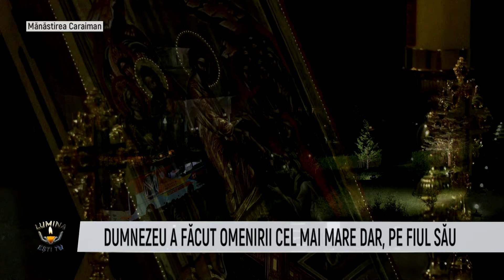Lumina esti tu - Manastirea Caraiman - Cornelius Florin Stoica - 4 Mai 2024@MetropolaTV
Invitati: Mihail Mihalache
ABONAȚI-VĂ CANALULUI NOSTRU ȘI DISTRIBUIȚI PRIETENILOR
Details ↓ ↓ ↓